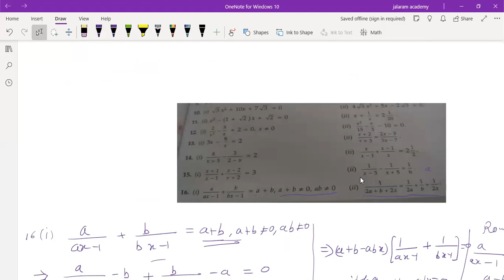solving an equation convertible to quadratic equation